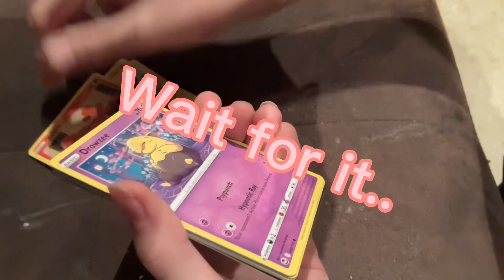Opening silver Tempest￼